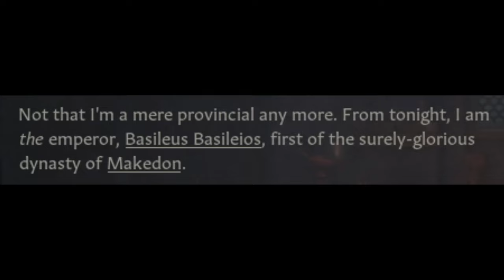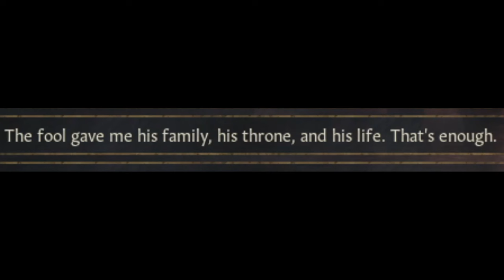"Admin" Bizans ile Yargı Dağıtıyoruz! (İdari Yönetim) | CK3 Roads To Power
Muazzam potansiyel güce sahip bu yönetim şekli, Feodal yapıdan daha mı iyi ve güçlü yanları nelerdir?

Hep beraber izleyelim...

867 - Basileus I.Basileios